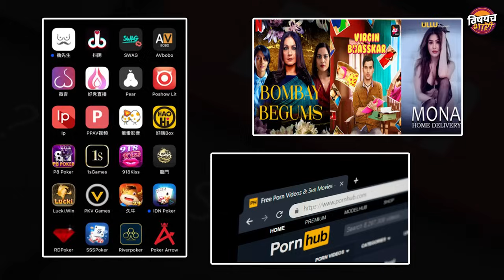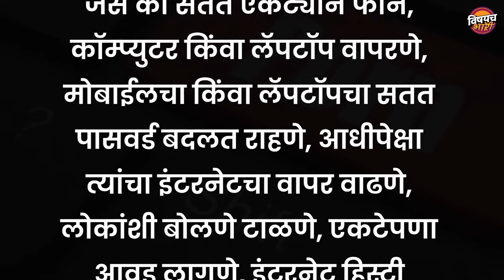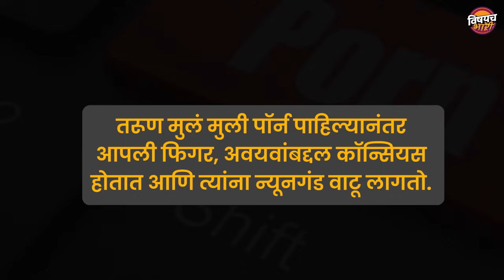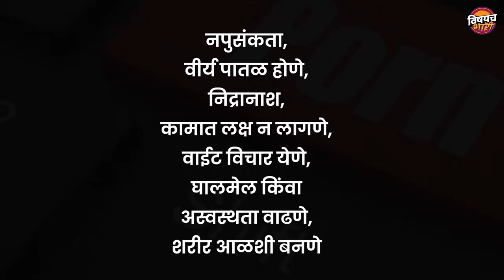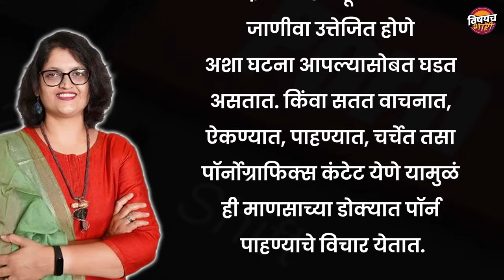सतत सेक्स व्हिडीओ बघू वाटतायत मग हा व्हिडीओ नक्की बघा l Sex Education | How To Stop Masturbation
व्हिडिओचं टायटल बघून आत आलाय म्हणजे तुम्हीदेखील धुतल्या तांदळासारखं नसणार ह्ये समजून आता डायरेक्ट विषयाला हात घालतो. कसं पद्धतशीर. तर एक तिशीतला मित्रय. त्याच्या म्हणण्यानुसार त्यो सहावीत असताना त्याच्या 12 वीतल्या मित्रानं त्याला पहिला पॉर्न व्हिडिओ दाखवला होता. सुरुवातीला त्याला घाण वाटली पण पुन्हा त्याला पॉर्नची चटक लागली. इतकी की आता दिवसांतून एकदा तरी ट्रिपल एक्स सर्च केल्याशिवाय त्याला झोपच येत नाय. पॉर्न नाय पाहिलं तर डोकं जड होतं म्हणे. म्हणजे थोडक्यात काय तर रिलॅक्स होण्यासाठी तो पॉर्न बघतो. पण गोष्ट इथंच संपत नाय. कारण त्याचं रिलॅक्स होणं आता हळूहळू त्याचं व्यसन बनलंय. त्या व्यसनामुळं त्याच्या विचारात, नजरेत कायम सेक्सच भरलेला दिसतो. ज्या मित्रांना हो गोष्ट माहितीये ते त्याला बेनं कामातनं गेलंय असं म्हणतात. पण खरंच तसंय का तर नाय. कारण आजकाल त्याच्यासारखी करोडो मुलं आज त्या पॉर्नच्या  आहारी गेलेलीयेत. सतत डोक्यात तेचं विचार येतं असल्यामुळं त्यांचा अभ्यास आणि करिअरवर फोकस राहत नाहीये. सध्याच्या घडीला ही सर्वात मोठी समस्या होऊन बसलीये. आजच्या या व्हिडिओत आपण त्या समस्येचं मूळ आणि उपाय काय आहेत याची माहिती घेणारंय, व्हिडिओ पूर्ण बघा कारण शेवटी माहिती तुमच्या बी कामाचीय,